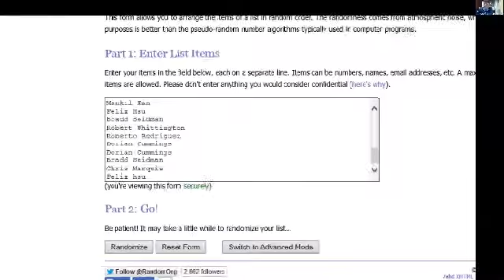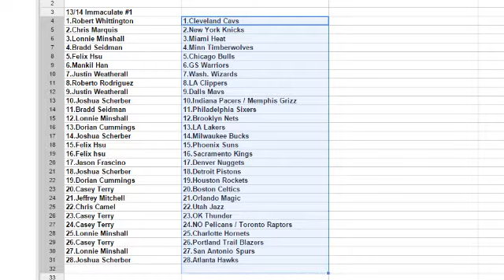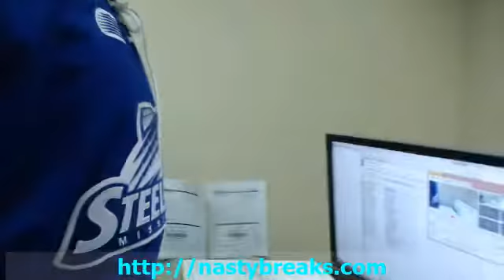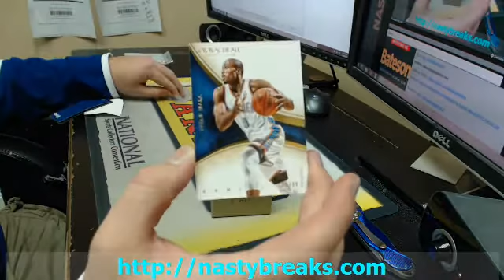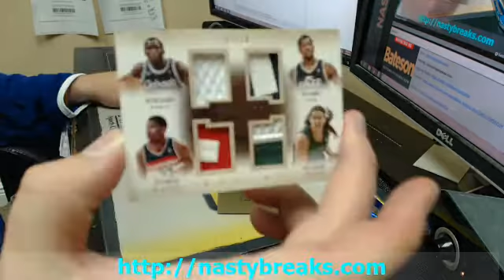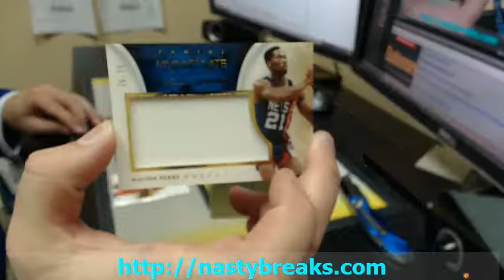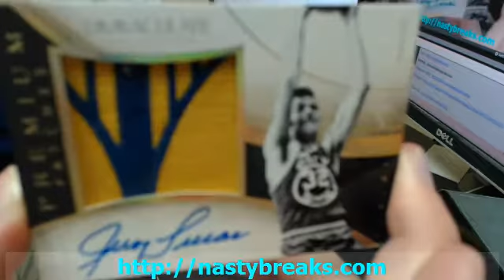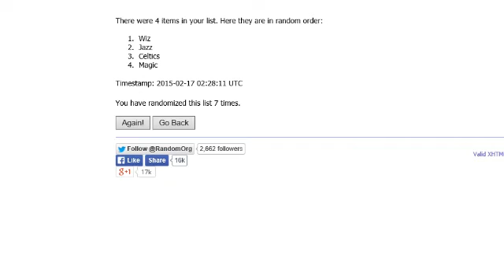BATESON NASTYBREAKS COM GROUP BREAKS 2013 14 IMMACULATE BASKETBALL HALF CASE RANDOM #1